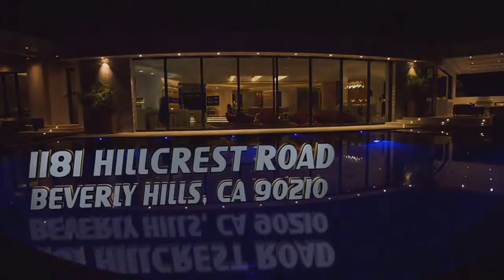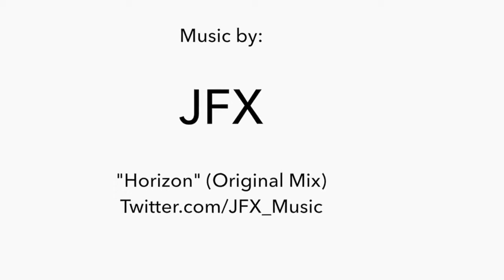CLIP NOVA MOST EXPENSIVE HOUSE